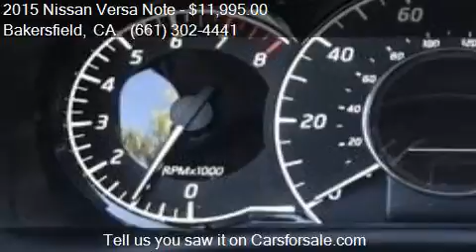2015 Nissan Versa Note SV 4dr Hatchback for sale in Bakersfi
This 2015 Nissan Versa Note SV 4dr Hatchback is for sale in Bakersfield, CA 93313 at Bakersfield Hyundai.

Engine: 1.6L I4
Transmission: CVT
Color: Super Black
Mileage: 41837
Contact Bakersfield Hyundai 5300 Wible Rd Bakersfield, CA 93313 to test drive this 2015 Nissan Versa Note SV 4dr Hatchback today.